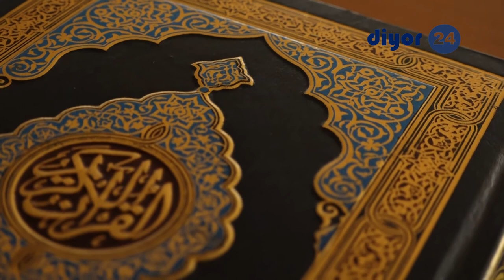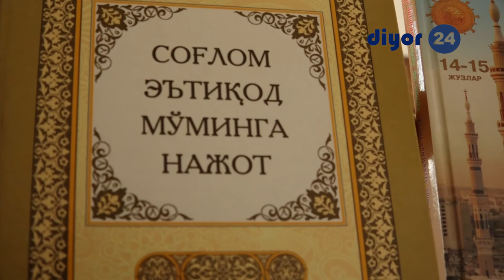"Ирфон" лойиҳаси // "Irfon" loyihasi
Машҳур саҳобалардан Абдуллоҳ ибн Аббос розияллоҳу анҳу: "Оллоҳ таоло ўз пайғамбарларига бу улуғ вазифани ақлан ва жисмонан кучга тўлган ёшлик чоғларида инъом қилди, шунингдек олимларга ҳам илм ёшлик чоғларида берилди", деган таърифларни берадилар. Аслида ҳам худди шундай азизлар!

Лойиҳамизнинг бу галги сонида Жарқўрғон туманидаги "Исломобод" жомеъ масжиди имом хатиби Абдусамад Халиловнинг "Ёшлик ғанимат" мавзусидаги маърузасини тинглайсиз.